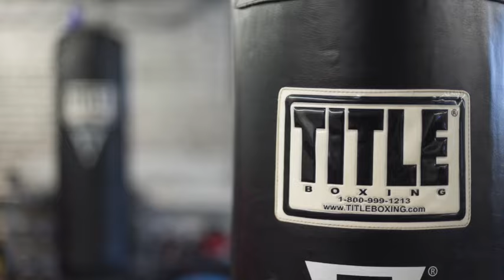Urban Athlete Intro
Urban Athlete located in Mt Airy, Philadelphia is for someone who is looking for a fitness community to help them achieve their specific goals, without the pressure of 'looking a certain way' or being pushed to only 'lose weight', Urban Athlete is a boutique personal and group training gym that provides clients with the individual support and community they are looking for paired with simple, but incredibly effective workouts that are scalable for anyone from a beginner exerciser to experienced fitness enthusiast or athlete.